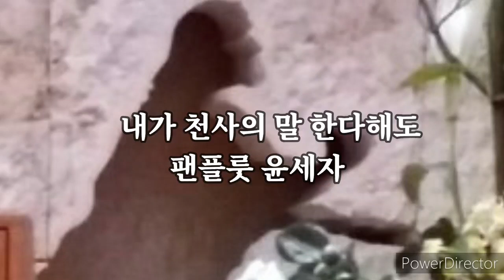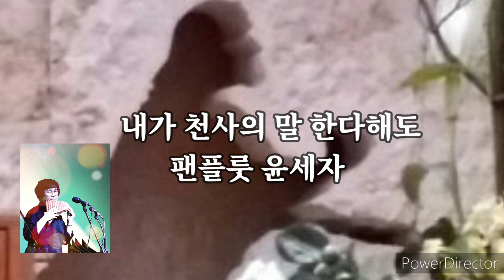[은혜의찬양04]내가 천사의말 한다해도 (팬플룻연주 윤세자)Panflute Cover